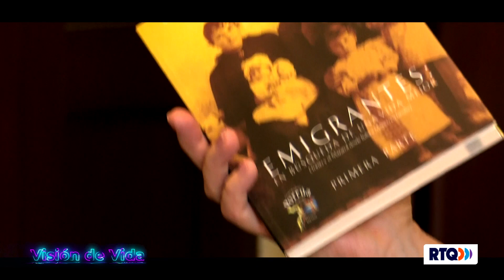VISIÓN DE VIDA - MARCELA VANCINI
Artistas, comerciantes, deportistas, científicos y personas que han contribuido al desarrollo de Querétaro. ¡No te lo puedes perder!